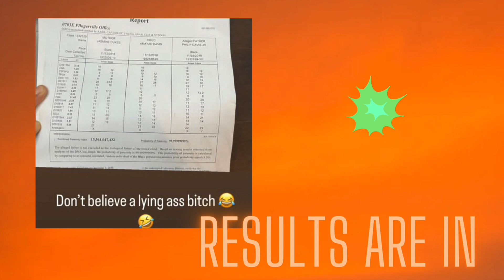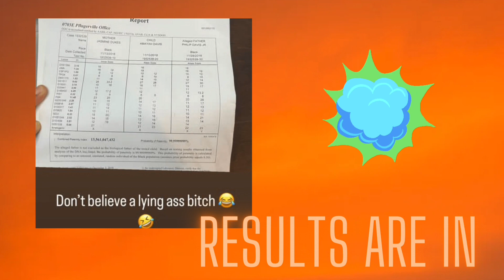CHRIS SAID WHAT NOW